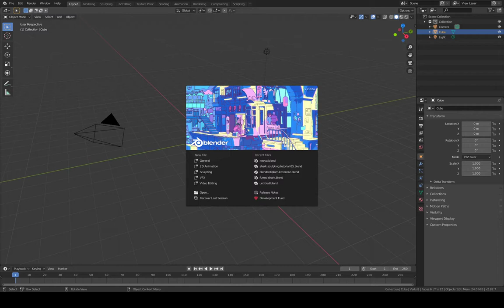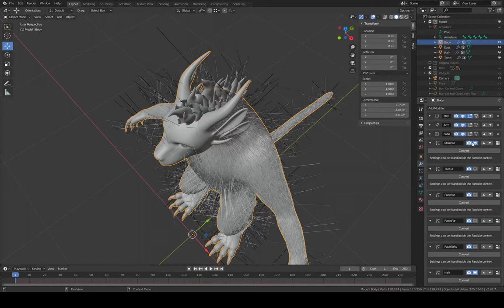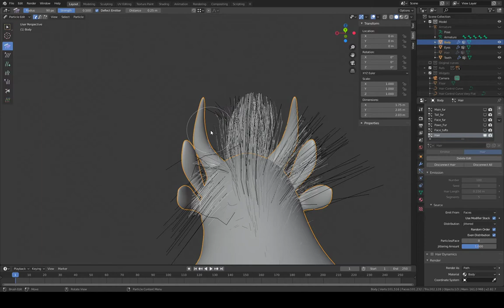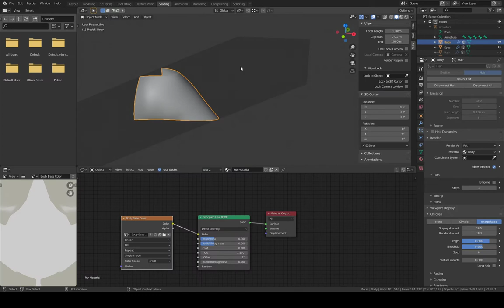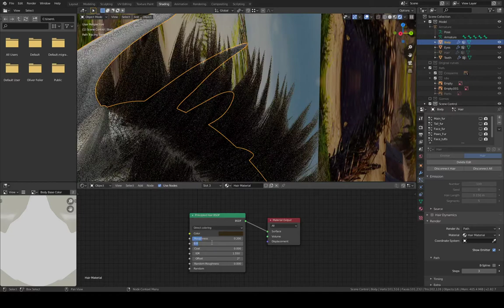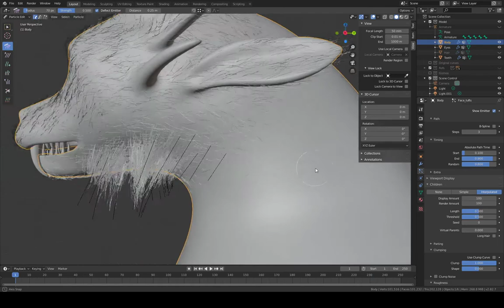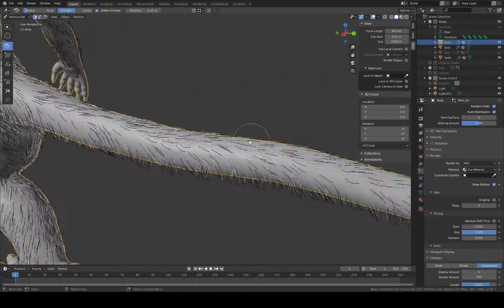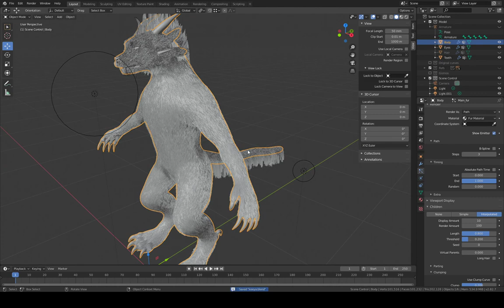Blender fur, Keeya's model part 2, gw2 charr (unabridged stream)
Adding hair and improving other parts of the fur with the hair particle system to Keeya's 3D model.
This is the unabridged stream video. Model used is my charr from gw2.